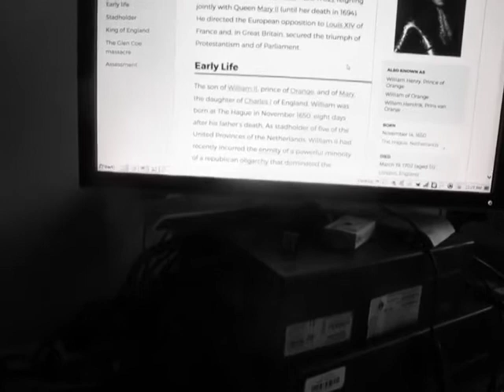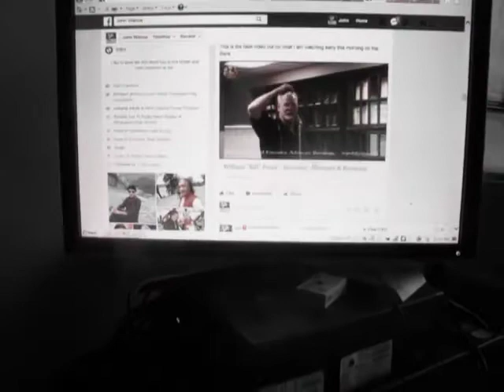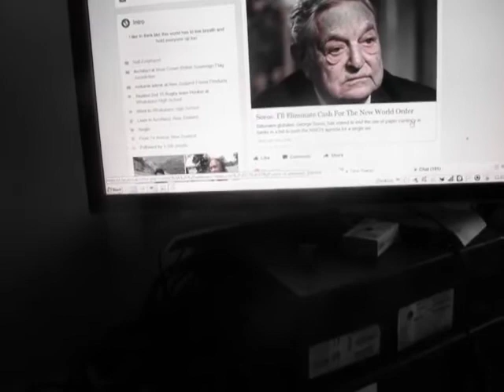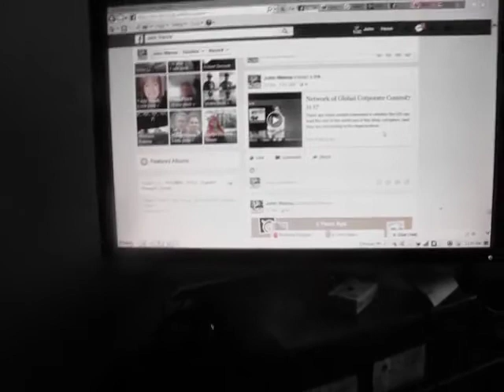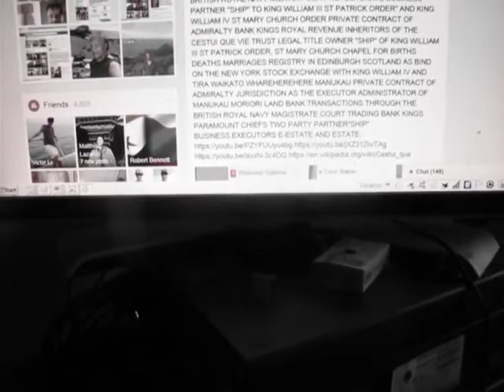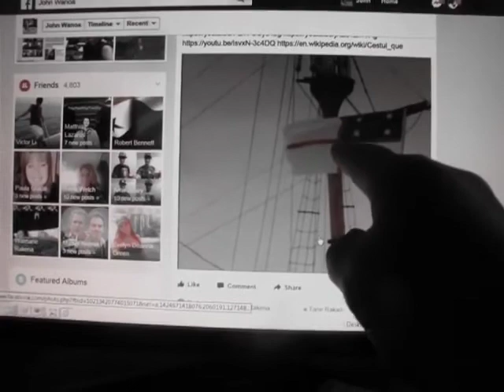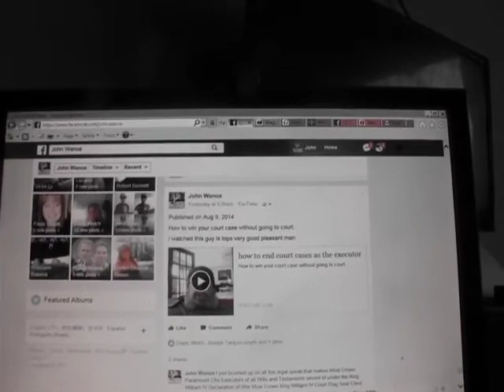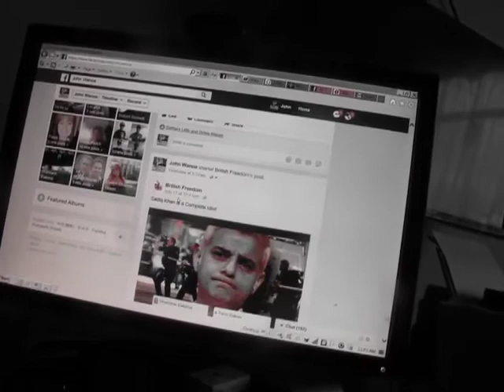NZ Crown Govt has no Jurisdiction against a Kings Paramount Chief Executor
Please Monetize this youtube video because Company's are advertising products on any of my 1025 youtube videos and I am missing out on the revenue! I have seen 4 advertisements on the 3.9GB Videos that are up to 60 minutes

President Cosgrove Gold Coat of Arms Government of New Zealand 1927

My grandmother is Rebeca (Ripeka) Cosgrove and her husband Matauru Wanoa of Te Araroa East Coast in the Waiapu Matakaoa County St Mary Church in 1831 as the First Birth Certificates (Bonds) in Tikitiki East Coast, Ulster North Island for New Zealand in my Reverent Wanoa Family under King William IV Reigning Monarch I am administering this History as the Author and Historian in New Zealand with our Paramount Chiefs. I am the official King William IV Surrogate with our Paramount Chiefs here in Waitangi Marae North-land 90 facebook sites 1026 youtube videos twitter google links of in-depth history I live in Auckland New Zealand Mobile Phone

 NEW ULSTER NORTH ISLAND NEW ZEALAND TO DOWNPATRICK BELFAST IN MY COSGROVE WANOA FAMILY TRADITIONAL DNA BLOOD LINKS! YOU WILL NOTICE LAST WEEK PM THERESA MAY GAVE BELFAST 1 BILLION GBP POUND FOR THE DUP PARTY NORTHERN IRELAND SHOWS YOU THAT WESTMINSTER GOVERNMENT IS LINKING ST PATRICK 8 POINT STAR PROTESTANT IN BELFAST TO KING WILLIAM III NETHERLANDS MAGISTRATE COURT JURISDICTION AND KING WILLIAM IV ST MARY CHURCH ORDER WESTMINSTER MAGISTRATE COURT AROUND OUR NEW ZEALAND PARAMOUNT CHIEFS 1834 ADMIRALTY COMMERCIAL LANDOWNERS TRADING BANK FLAG CLAIM TO OUR "CESTUI QUE VUE TRUST" PRIVATE CONTRACT TRUST AS ITS EXECUTOR AND BANK CREDITORS

 AUCKLAND PROVINCE STRETCHES TO EAST CAPE TIKITIKI ST MARY CHURCH 1831 FIRST "BIRTHS DEATHS MARRIAGE CERTIFICATE BOND SECURITY SHARES ON THE NEW YORK STOCK EXCHANGE

 ST MARY CHURCH TIKITIKI LOCKED IN AT 1831 KING WILLIAM IV ADMIRALTY MAGISTRATE COURT BANK SECURITY BOND INSTRUMENTS DIRECT TO WESTMINSTER MAGISTRATE COURT BUCKINGHAM PALACE WESTMINSTER CITY! BEFORE THE OTHER IMMIGRANTS CAME INTO TIKITIKI MARKED ON THIS MAP "CITED FACT EVIDENCE" UNDER QUEEN VICTORIA JURISDICTION OF A GOVERNMENT STILL IN EXILE IN THE BEEHIVE WELLINGTON NEW ZEALAND NSW AUSTRALIA WITHOUT A QUEEN MONARCHY HEAD OF STATE IN 2017 NOW EXPOSED AS FRAUDULENT SILENT BLUE COLLAR PANAMA PAPERS CRIMINALS FAKE "IWI MAORI CROWN! FAKE TRUSTEE LAND TITLE JURISDICTION CANNOT MATCH THE PARAMOUNT CHIEFS 1834 KINGS JURISDICTION FLAG SOVEREIGN AUTHORITY NATIVE MAGISTRATE COURT DIRECT TO WESTMINSTER MAGISTRATE COURT! "MOAI CROWN" SHERIFF HAS LOCKED OIUT THE MAORI NATIVE IWI AND ITS AUTHORITY NAMES FROM THE WRIT WARRANT 6 FEBRUARY 2017 ONLY A HANDFUL ATTENDED THIS COURT BESIDE THE TAURANGATIRA POUWHENUA MEMORIAL LAND TITLE PARAMOUNT CHIEFS OPENING AUTHORITY ON YOUTUBE! MAORI ARE FOLLOWING THEIR OWN PATH IN TE TII MARAE WITH THE TAUMATA AND CHIEF KINGI TAURUA KING EDWARD AND QUEEN VICTORIA MONARCH VERSUS THE PARAMOUNT CHIEFS KING WILLIAM IV 1834 DECLARATION OF WAR ADMIRALTY FLAG Taumata opens Upper House raises 1835 Flag on Waitangi Marae for Business